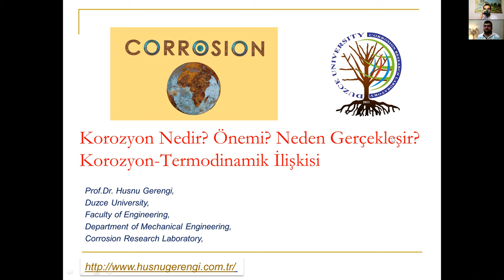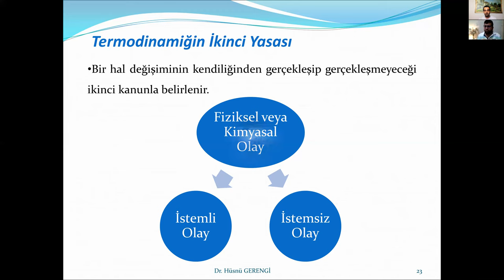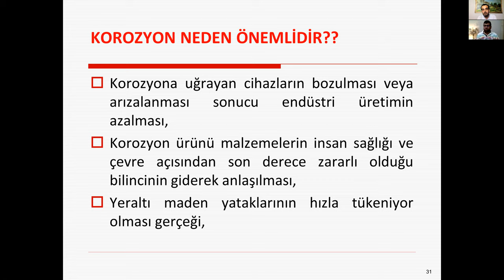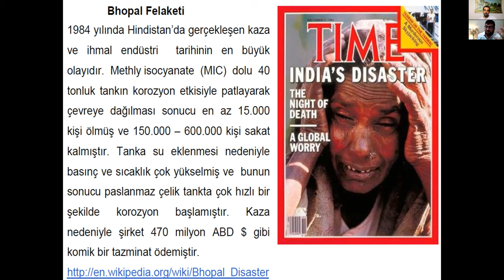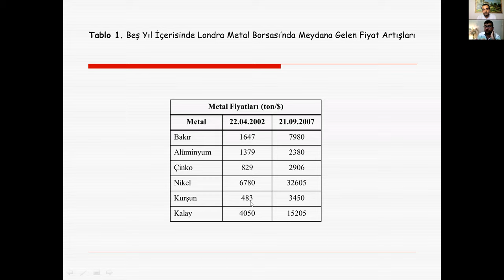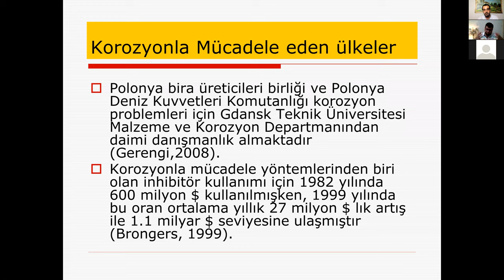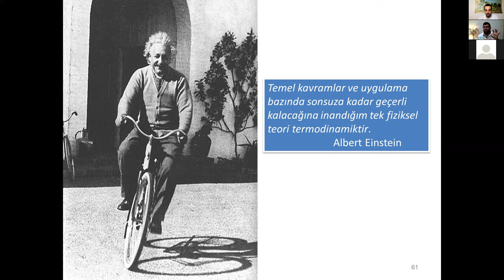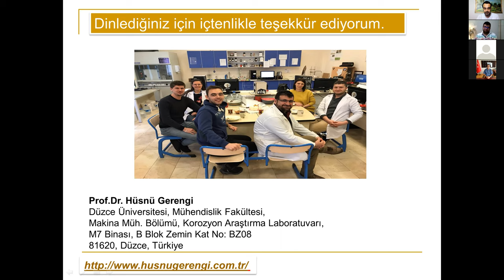Korozyon-Termodinamik İlişkisi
Prof. Dr. Hüsnü Gerengi